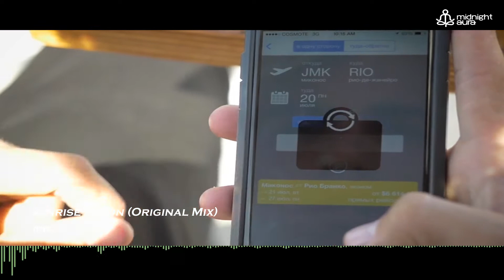Jerom - Sunrise Vision (Original Guitar Mix) [Midnight Aurora]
Preview of the Original Mix of my new upcoming solo track Sunrise Vision, to be released early 2018 (including a few remixes) on Midnight Aurora (Midnight Coast).